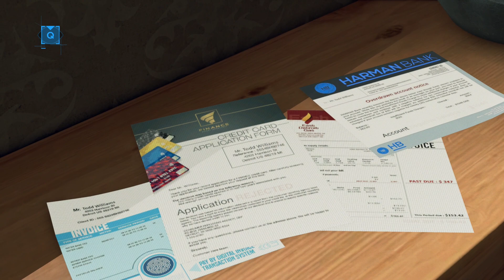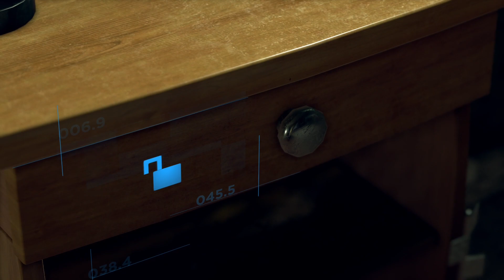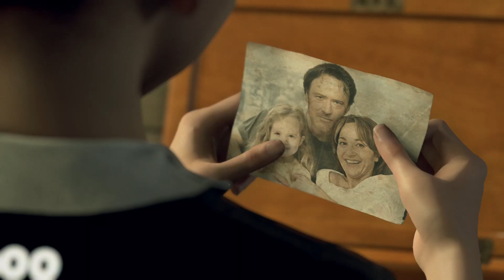Detroit: Become Human Experienced Difficulty (Kara in A New Home)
My "Detroit: Become Human" walkthrough on "Experienced" difficulty.

PC Specs:
CPU: AMD Ryzen 5 5600X
Cooler CPU: ARCTIC AC Freezer 34 eSports DUO
GPU: Gigabyte Aorus GeForce RTX 3060Ti ELITE LHR 8GB GDDR6, 256-bit
RAM: Corsair Vengeance LPX 16GB DDR4, 3000MHz CL16
MOBO: Gigabyte B450 Gaming X
SSD: Gigabyte Aorus 512GB, M.2 NVMe
HDD: WD Blue, 1TB
PSU: Seasonic Focus GX 650W, 80+ Gold